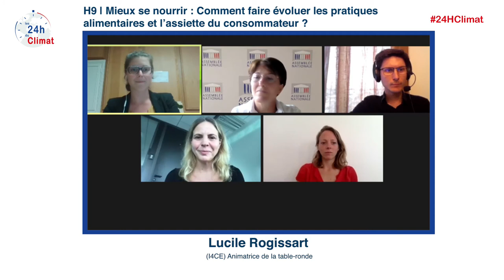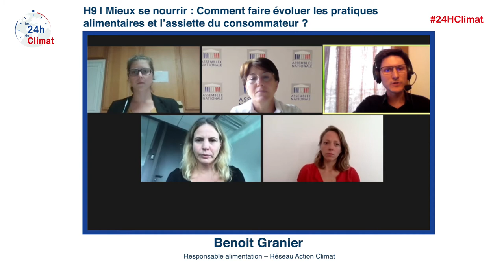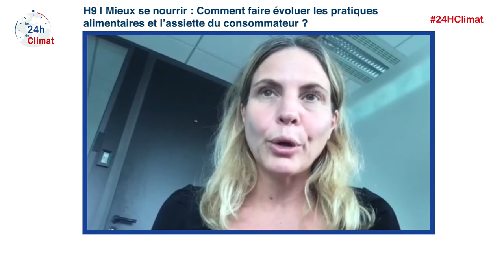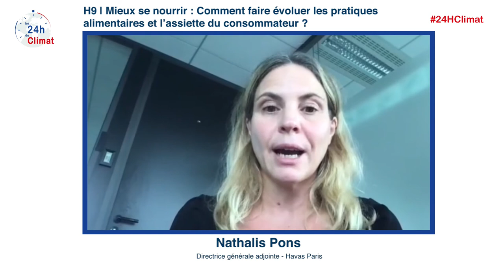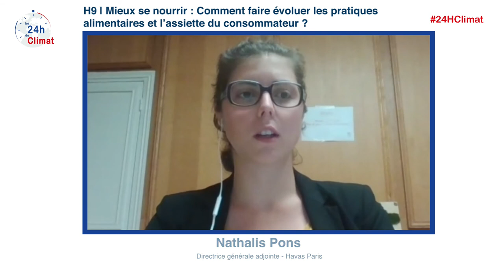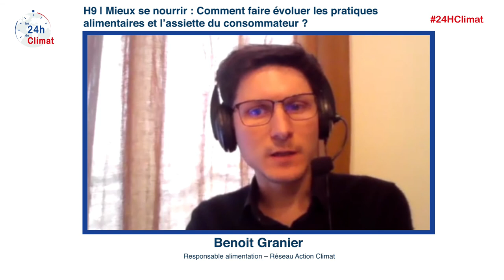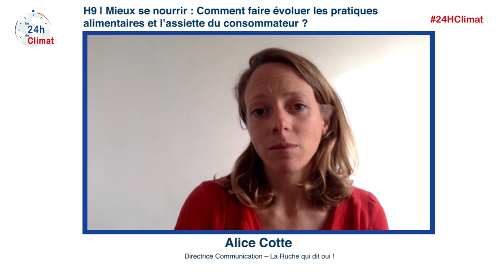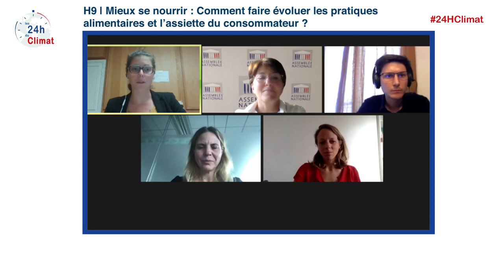H9-24hClimat21 | Comment faire évoluer les pratiques alimentaires et l’assiette du consommateur ?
- Agriculture et Alimentation : Keynote introductive
Avec Jean-François Soussana (Vice-Président – INRAE et membre du Haut Conseil pour le Climat)

- Mieux se nourrir : Comment faire évoluer les pratiques alimentaires et l’assiette du consommateur ?
Avec Michèle Crouzet (Députée), Benoit Granier (Respnsable alimentation – Réseau Action Climat), Nathalis Pons (Directrice générale adjointe - Havas Paris), Alice Cotte (Directrice Communication – La Ruche qui dit oui !).
Animatrice : Lucile Rogissart (I4CE)

Au-delà de notre façon de consommer, la production, la transformation, le stockage, le transport, et la distribution de nos aliments sont des étapes qui pèsent très lourd sur le climat. Faut-il généraliser le score carbone dans le secteur de l’alimentation ? Faut-il lancer des campagnes de communication pour inciter à changer de régime alimentaire ? Comment faire prendre conscience au consommateur de l’impact carbone des aliments ? L’information du consommateur est-elle un levier suffisant pour transformer les pratiques alimentaires ? L’encadrement de la publicité et l’amélioration de l’offre dans la restauration collective permettront-ils d’accélérer la transition écologique ?